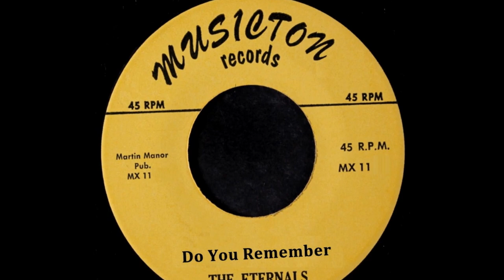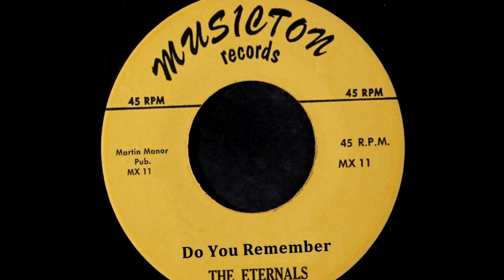The Eternals - Do You Remember 1959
The Eternals (Bronx, New York)

Personnel:

Charlie Girona (Lead)

Fred Hodge (First Tenor)

Ernie Sierra (Second Tenor)

Arnie Torres (Baritone)

Alex Miranda (Bass)
The Eternals formed during the late '50s, in the Freeman Street neighborhood of the Bronx, where the quintet , Charlie Gerona, Fred Hodge, Ernie Sierra, Arnie Torres , and Alex Miranda started out singing in junior high school as the Gleamers, cutting their teeth on covers by the Flamingoes and the Spaniels; Gerona, meanwhile, was crafting songs in the humorous pop tradition of the Coasters, the Cadets, and the Olympics.
Soon the Gleamers were calling themselves the Orbits, and developing a sound all their own. A novelty Gerona penned for the holidays, "Christmas in the Jungle," which came complete with jungle sounds and bird calls (mostly done by Torres) received airplay from the Murray the K and WABC's disc jockey Bruce Morrow's shows and soon became their calling card.
Their new manager, Bill Martin, a friend of Morrow's, then turned them on to Melba Records chief Morty Craft, who put the group in Beltone Studios in late spring of 1959 to record the song, which by now had been changed to "Rockin' in the Jungle." The group also felt that a new name was in order and crowned themselves the Eternals, no doubt hoping for everlasting success. "Rockin' in the Jungle" was released in early summer on Craft's new Hollywood Records label, becoming an immediate hit in New York (number 11 locally).
On July 13th, the song hit Billboard's national Pop Charts, where it lodged at number 78. The Eternals' second novelty release -- "Babalu's Wedding Day" -- was just starting to break, when the Etemals' manager felt compelled to sue shady booking agents who were apparently attempting a less-than-ethical move on the group. As a result of the court case, "Babalu's" distribution was stopped and the Eternals were denied their shot at stardom. (The single became a jingle on WABC disc jockey Bob Lewis' radio show and helped kept the group's image alive for years to come).
In January 1961, the Eternals' last single was issued through Morty Craft's Warwick Records. The A-side was written by new member George Villanueva, who also sang lead, and should have been a hit but more legal entanglements kept the record from charting. The group disbanded in 1962, but by 1972 they re-emerged for a show at the Academy of Music.